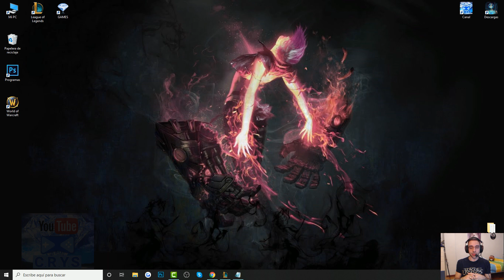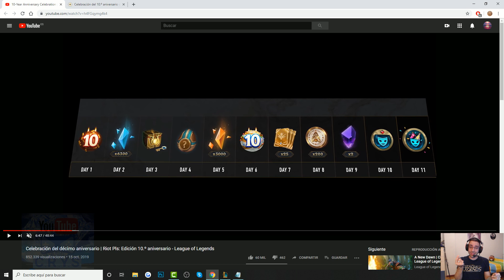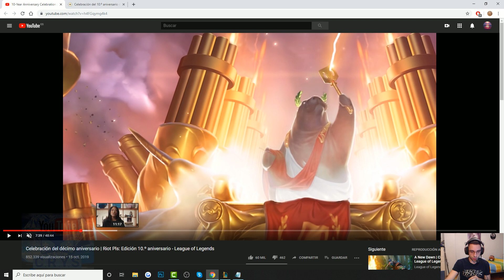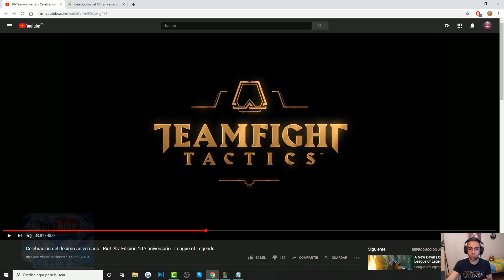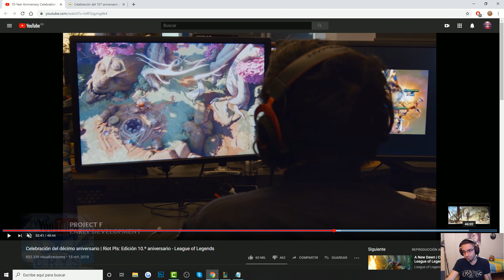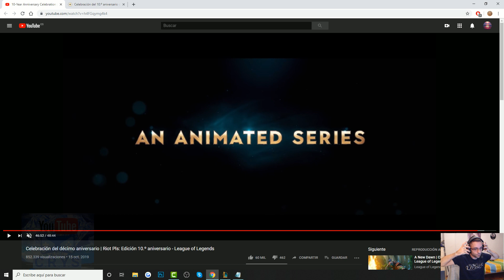TODOS los Anuncios | 10º Aniversario de League Of Legends 🎉🎊 RESUMEN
Crÿstäl Sólo me resta decir: GG WP, RITO. 👍
El link: